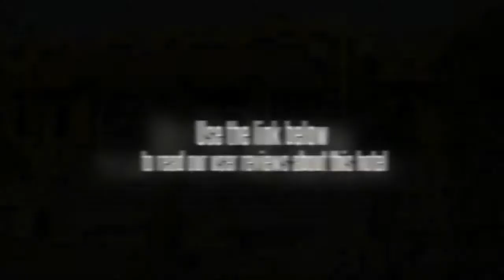Hotel Dhola Maru Jaisalmer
Guests of the Hotel Dhola Maru Jaisalmer can enjoy family-run accommodations nearby to many of the area's attractions. The hotel is nearby to the Jaisalmer Fort, and it's also close to the train station and the airport. Besides this, the hotel is close to many restaurants, shops, and entertainment venues, as well as some of the city's historical attractions. Guests of the Hotel Dhola Maru Jaisalmer can access the hotel by car, and they can also walk to many of the area's attractions or to get around by bus or train.

Guests of this hotel can enjoy comfortable rooms, and they can choose between forty-two non-smoking and air conditioned rooms. The Hotel Dhola Maru Jaisalmer's rooms offer amenities like wireless Internet access and daily newspapers. Plus, all of the rooms offer televisions, in-room safes, and en suite bathrooms with tubs.

The Hotel Dhola Maru Jaisalmer offers guests plenty of amenities, including an outdoor pool and a gym. The hotel also offers guests practical amenities, including laundry and dry cleaning services, twenty-four hour room service, and meeting facilities. The hotel also offers some on-site shops and a bar where guests can enjoy drinks and snacks.